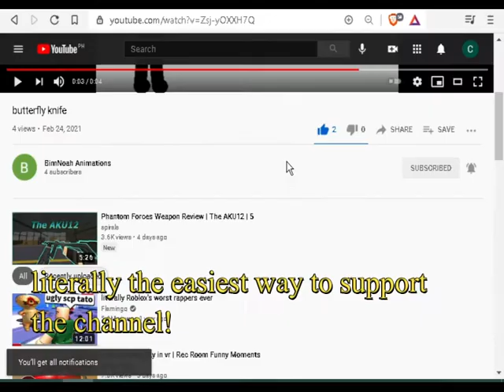Announcing our new channel!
noah is uploading pretty much the same video to i didnt know  bruh